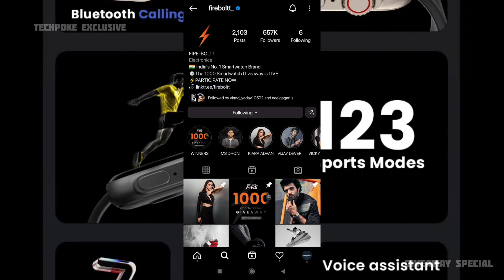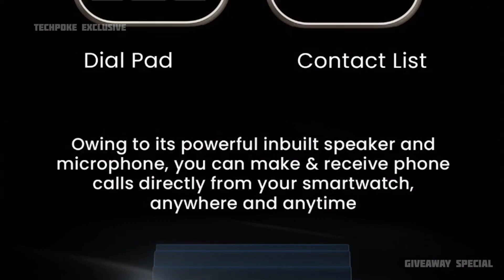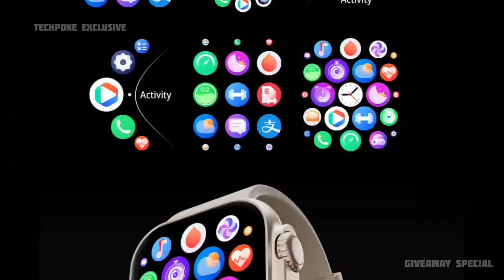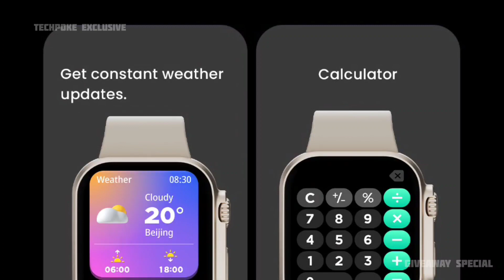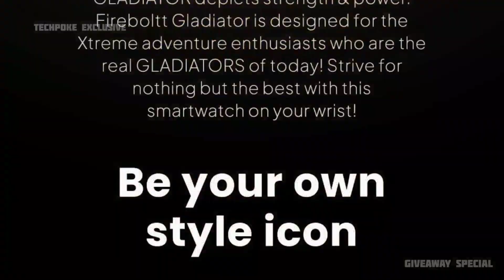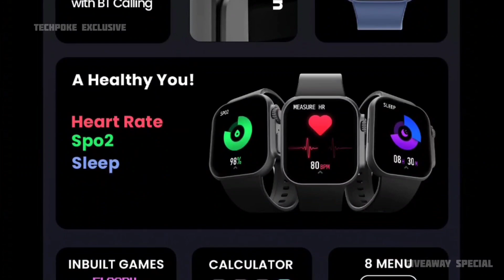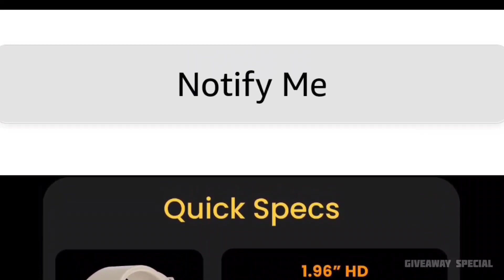5x Giveaway • Fireboltt Gladiator 🔥 Coming up • unboxing & review soon 😍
gold black
light gold

2. register (ad your all details
3. share particular product link or full platform from search bar
4. track your earning (my activity section)

2ND APP (cashkaro) apni purchase pe cashback paao